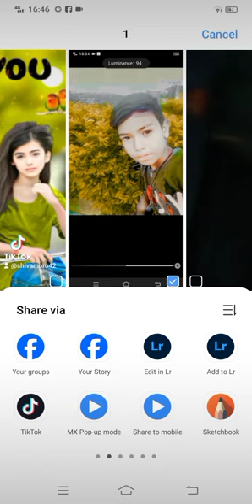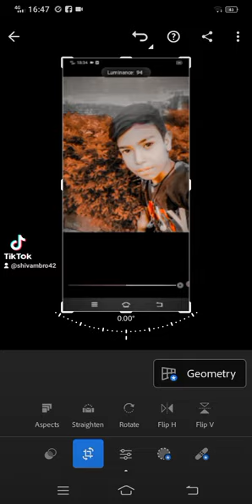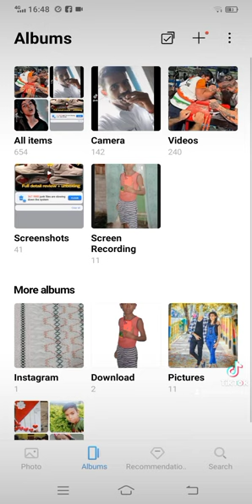Photo editing dabake ho yi